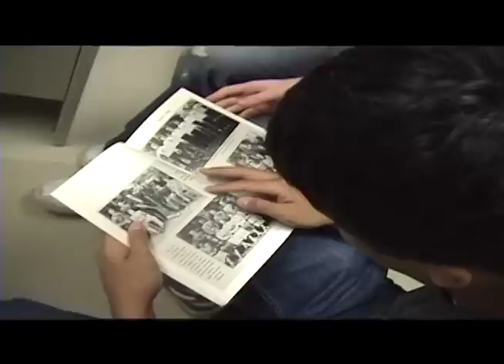A Day in the Life of: Dan Woog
A very special piece about a very special man.